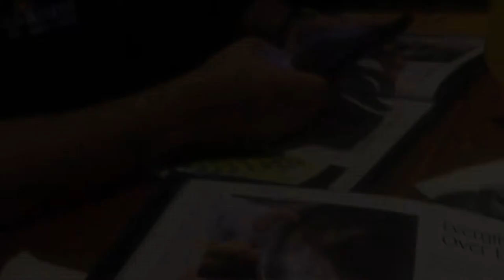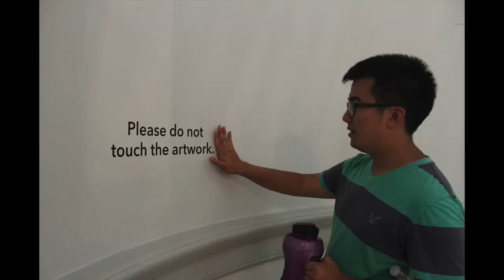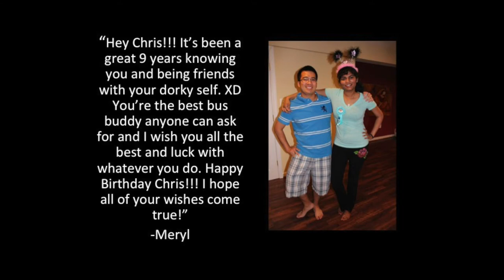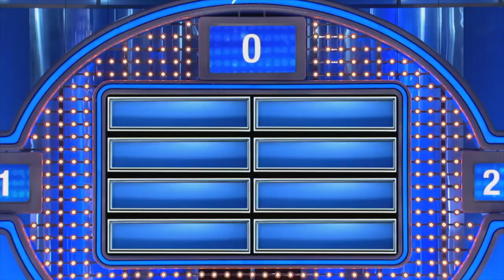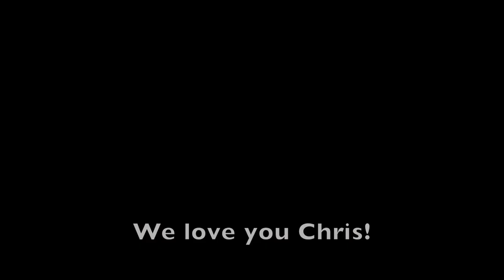Happy Birthday Chris Lai!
My favorite person in the world, Chris Lai is 24 today! This year, I wanted to do something a little different for his present ; he already knows how wonderful he is to me, so I wanted to let him know how special he is to everyone else.

I cannot be more grateful to those who sent me videos and birthday shoutouts in order to make this video happen. Chris is pretty darn lucky to have such wonderful friends who care about him so much. You all are the best!

Chris - you've left a positive impact in so many people through your kind heart, welcoming personality, and selfless nature. We are incredibly thankful to have you in our lives, and hope you have a very Happy Birthday! We love you!